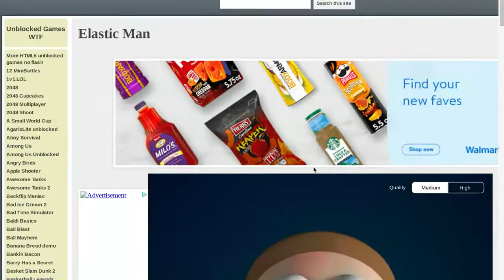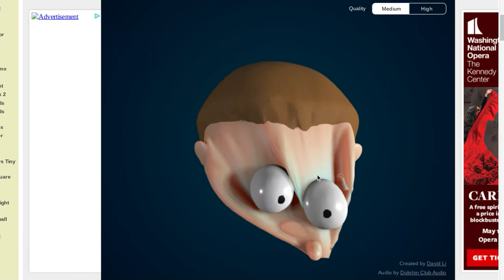This Elastic Man Game is Weird!